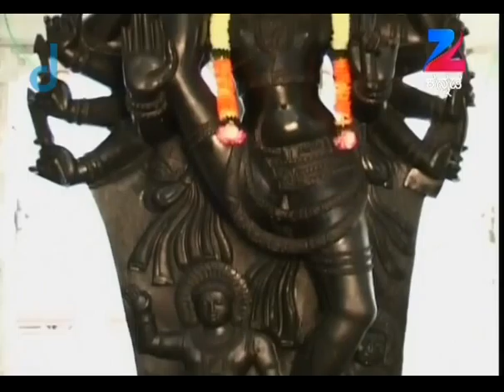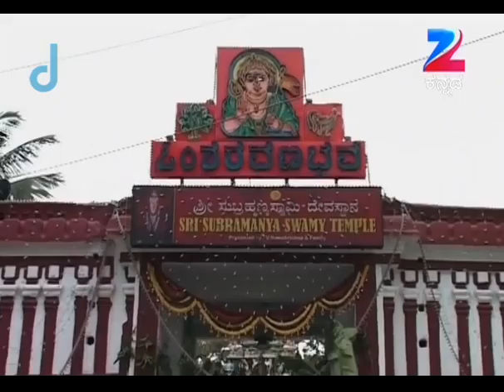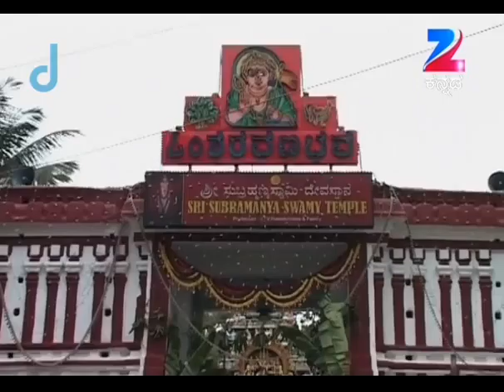Aaradhane - Kannada Serial - Full Episode - 371 - Dr. Venkatesh Acharya - Zee Kannada